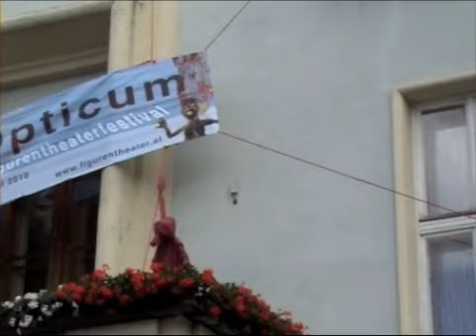PannOpticum Figuren am Rathaus Neusiedl am See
"PannOpticum" das Internationale Figurentheaterfestival wurde mit einer Installation von Karin Schäfer am Rathaus in Neusiedl am See beworben.